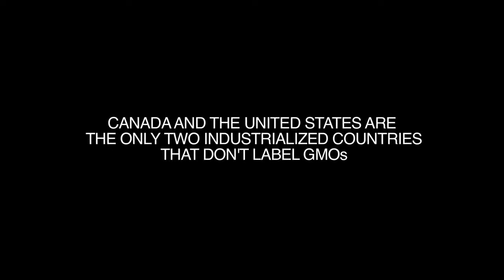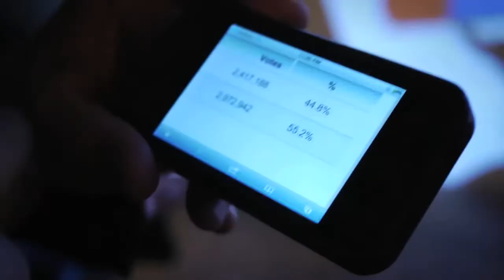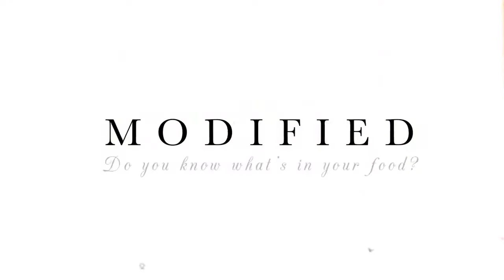MODIFIED Trailer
Lunenburg Doc Fest
MODIFIED has a special Atlantic connection! Director, and Gaspereau native, Aube Giroux and Internationally Acclaimed Producer and local Camelia Frieberg will join us to present their film and take part in a post-screening audience Q&A.

Modified is a first-person documentary that questions why genetically modified organisms (GMOs) are not labeled on food products in Canada and the United States, despite being labeled in 64 countries around the world. Shot over a span of ten years, the film follows the grassroots struggle to label GMOs. Interweaving the personal and the political, the story is anchored in the filmmaker’s relationship with her mother, an avid gardener and food activist. Their intimate mother-daughter investigative journey, fueled by a shared love of food, ultimately reveals the extent to which industrial interests control our food policies, making a strong case for a more just, transparent, and sustainable food system.

Modified is executive produced by award-winning producer Camelia Frieberg, producer of Oscar-nominated The Sweet Hereafter, and edited by acclaimed film editor Mike Munn who edited Sarah Polley’s Oscar-nominated Stories We Tell. Modified is distributed in Canada by Robin Smith of Blue Ice Docs.

87 min / CANADA / 2017